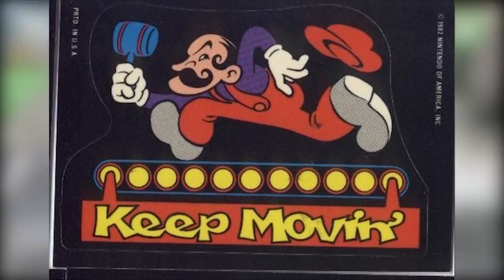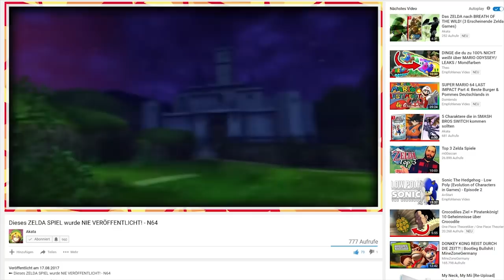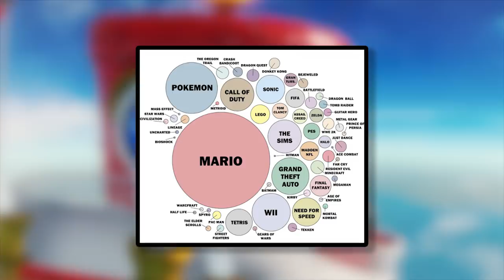Mario ist BÖSE ! 5 Geheimnisse über MARIO🔥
||► Weitere Videos/Links ◄||

||► Folgt mir ◄||